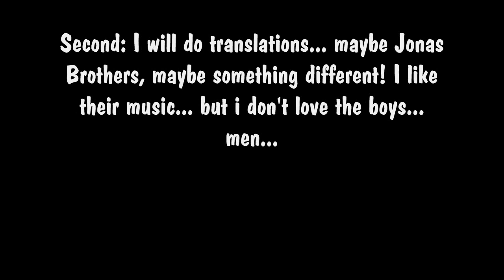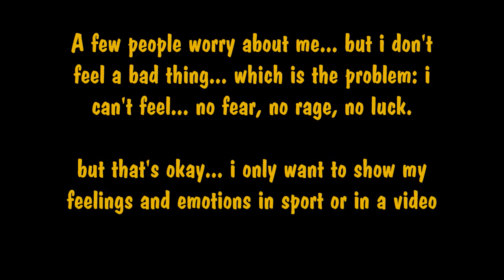Joe Jonas- Break your Heart (Please watch, Important News!)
Very important! Please watch til the end!